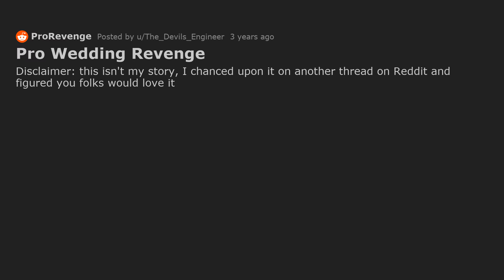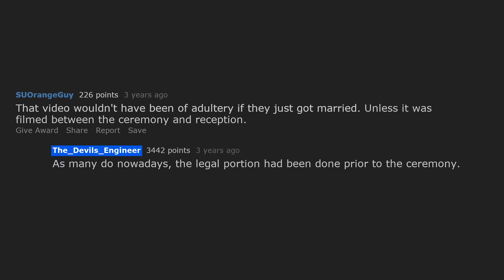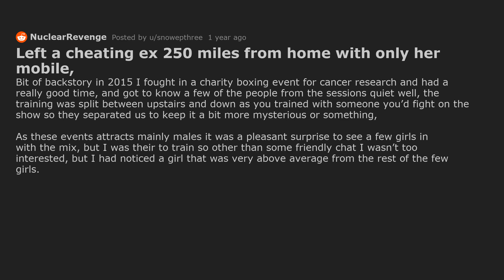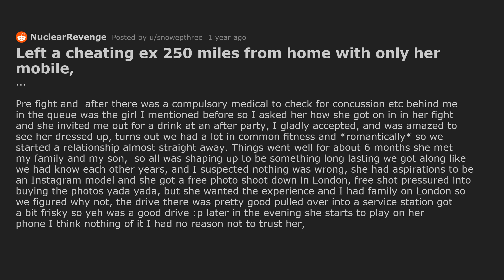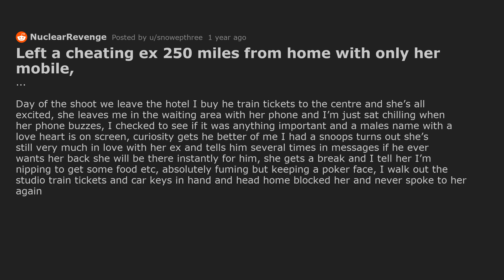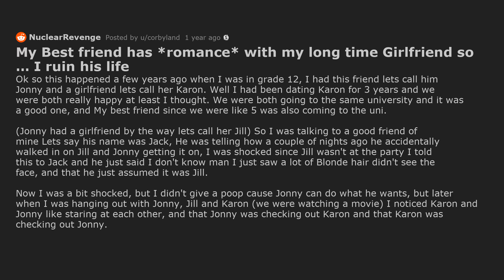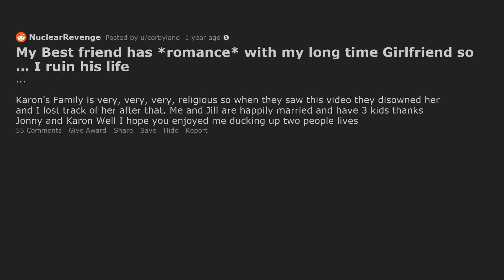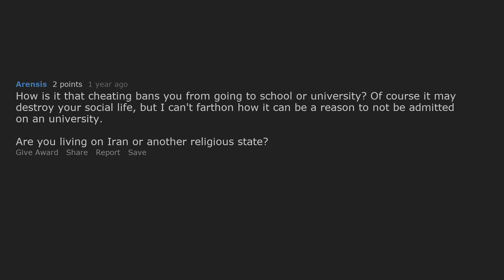Exposed Cheating Wife At Our Wedding, Collected $15k From Her. [Reddit ProRevenge Cheating Stories]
Multiple prorevenge cheating stories from Reddit. First story is about a guy who waited until his wedding to expose his cheating wife, so that he would receive the cheating bonus in their prenup.

Timestamps:
0:00 Pro Wedding Revenge
1:47 Left a cheating ex 250 miles from home with only her mobile,
4:33 My Best friend has *romance* with my long time Girlfriend so … I ruin his life